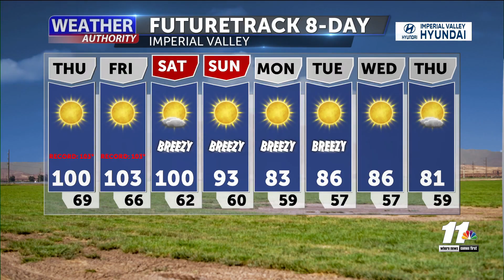Weather Forecast with Melissa Zaremba - Wednesday 6 PM, October 18, 2023